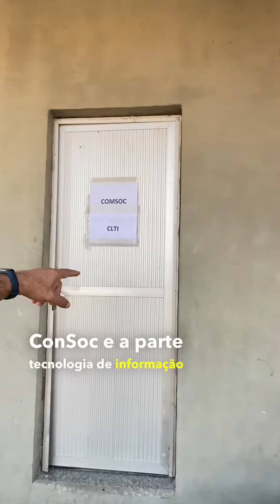Bastidores da Operação UNITAS 2022